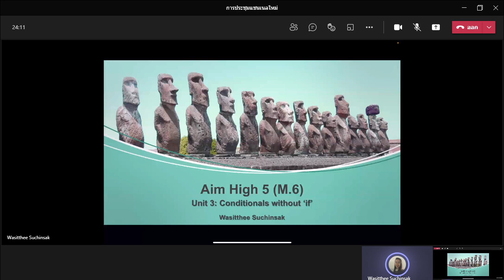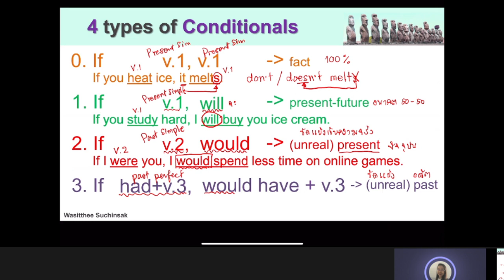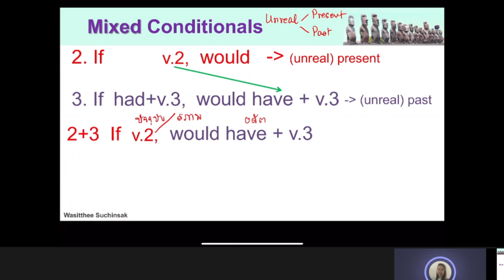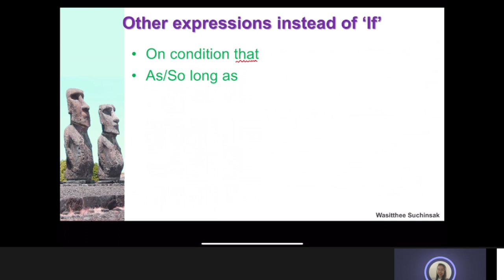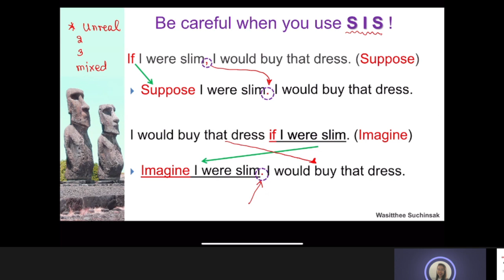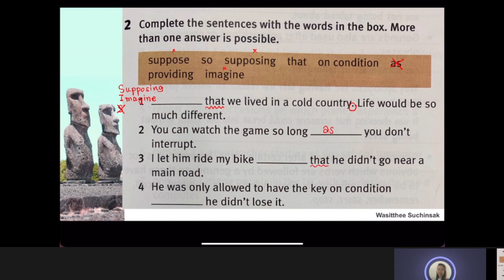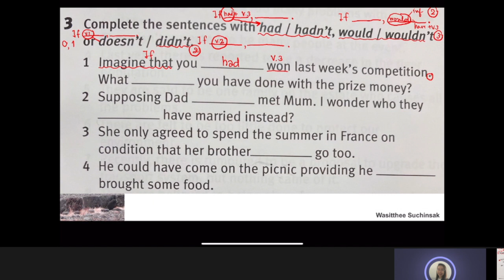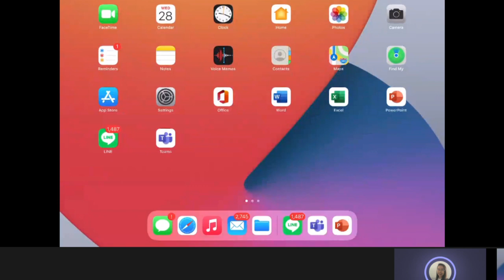M.6 Unit 3 Conditionals without if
Zero-Third and Mixed Conditionals + Conditionals without ‘if’